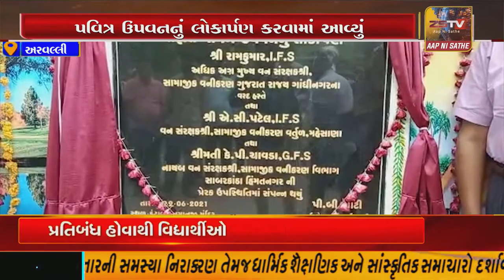અરવલ્લી ની ગિરીમાળા માં નવાગામ કંટાળું હનુમાનજી મુકામે મારુતિ પવિત્ર ઉપવનનું લોકાર્પણ કરવામાંઆવ્યું